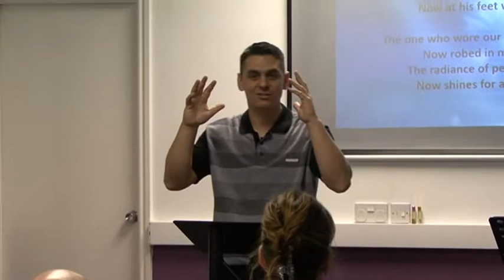Castlegate Church Sun 09 04 17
Palm Sunday - What went wrong? Pastor Craig